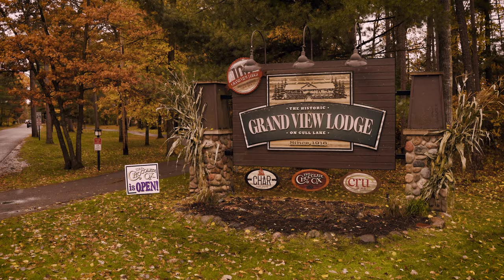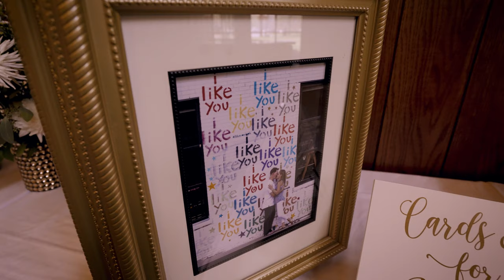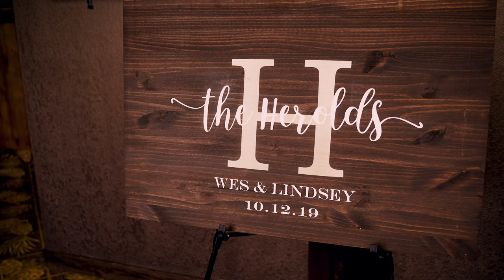A Miracle Wedding | Wesley & Lindsey | Grand View Lodge, Nisswa, MN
Wesley and Lindsey had a wonderful Minnesota Fall wedding at the picturesque Grand View Lodge in Nisswa, MN.  There was a little snow, a little rain, and some sunshine!   The beautiful Fall colors really popped when the sun came out.